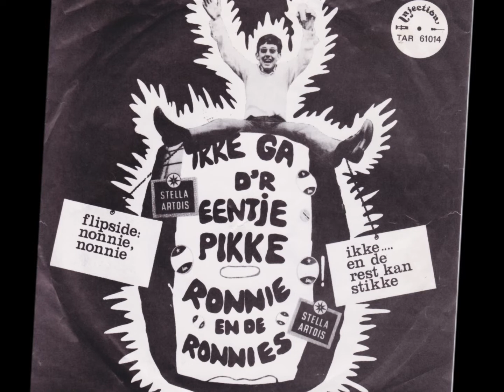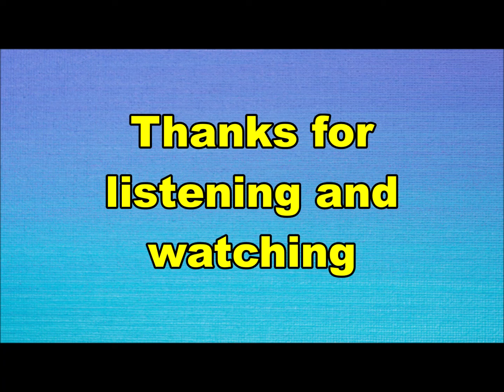Ronnie en de Ronnies - Nonnie, Nonnie (Nederbeat) | (Amsterdam) 1968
Ronnie en de Ronnies uit Amsterdam met "Nonnie, Nonnie" (Injection TAR 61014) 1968
Ronnie is de Amsterdammer Ronny Schutte
Dit was een project van Peter Koelewijn.
De Ronnies bestonden in de begin periode uit leden van de Utrechtse Jets, maar later werden dat Peter & zijn Rockets.